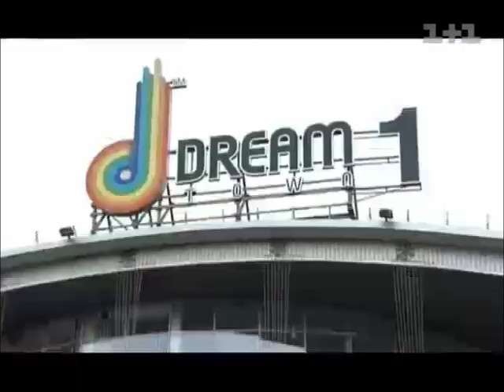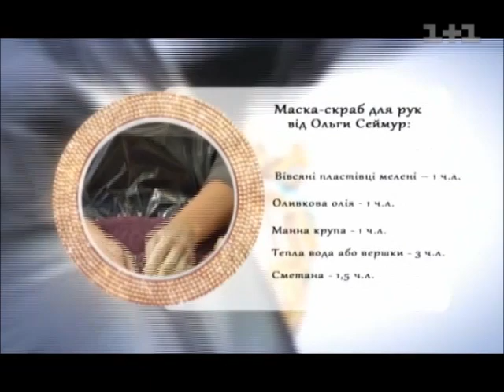Красуня за 12 годин. Випуск за 27.06.2013